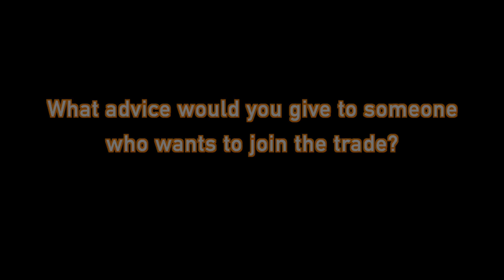Want to train as a HVAC Engineer? Want to work in air conditioning?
Advice on becoming an apprentice in air conditioning from Will aka HVAC_UK leading air conditioning engineer. And how social media can work for you.